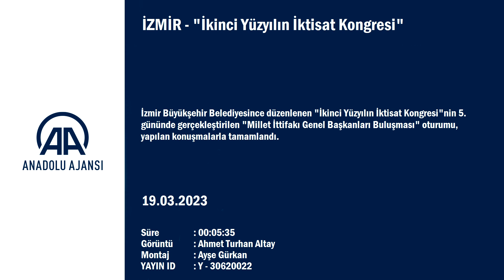ikinci yüzyıl iktisat kongresi